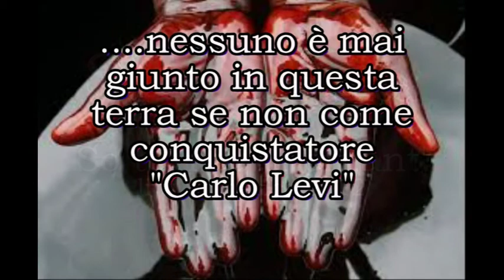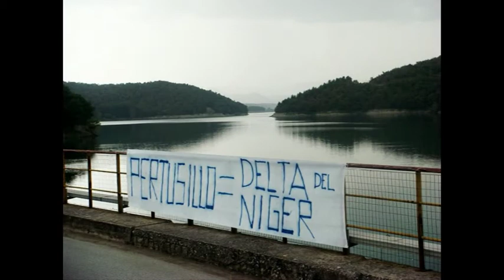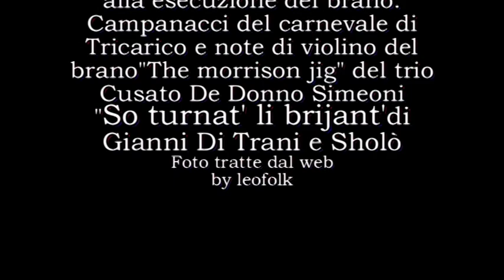So turnat' li brijant'-Sholò-livePomarico2012...la storia continua in questa terra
Storicamente chi ha osato ribellarsi ai tanti conquistatori giunti nella terra Lucana è sempre stato definito"Brigante"fuorilegge ladro e assassino...vero! Ce ne sono stati tantissimi che meritano questi aggettivi e molti al servizio dei padroni latifondisti per incudere terrore e morte sulla popolazione a tal punto da coniare negativamente il termine brigante nella cultura popolare senza alcuna distinzione tra criminale e difensore dei propri beni come lo è stato Carmine Crocco e i suoi seguaci.Siamo noi...oggi...lucani sopravvissuti a definire Brigante chi ci ruba e ci inquina la terra l'acqua e l'aria che respiriamo...la nostra vita...nel pieno rispetto dei tanti uomini coraggiosi che hanno difeso la loro terra...anche se definiti briganti.Sholò.